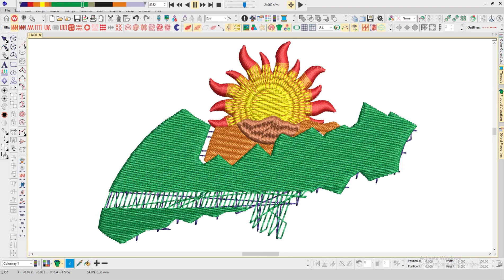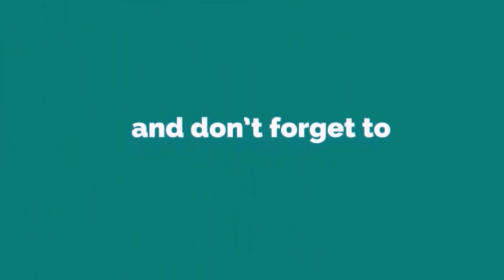Sun Cuapos Embroidery logo for Cap